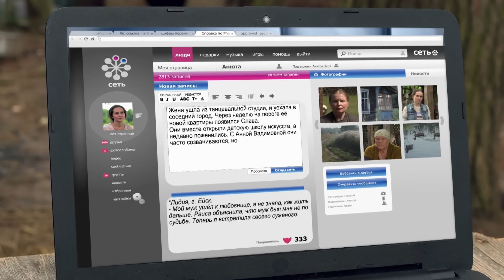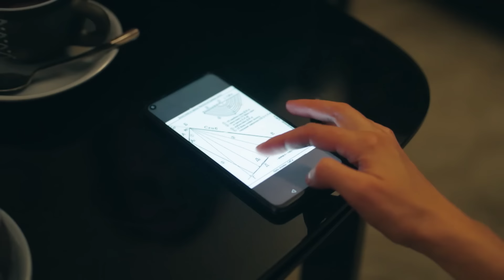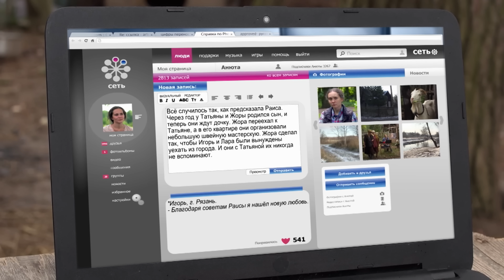LA CIEGA: La pesadilla del bailarín | Peliculas completas en español latino 2024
Zhenia se dedicaba al baile desde la infancia. Ella y su pareja participaban en competiciones serias. Pero en la última actuación, Zhenia se lastimó gravemente la pierna: alguien le puso vidrios rotos en los zapatos. _Una amiga le aconsejó que fuera a ver a la clarividente Raisa.